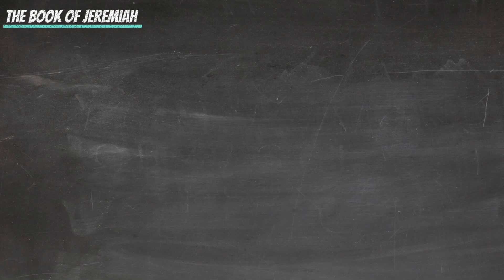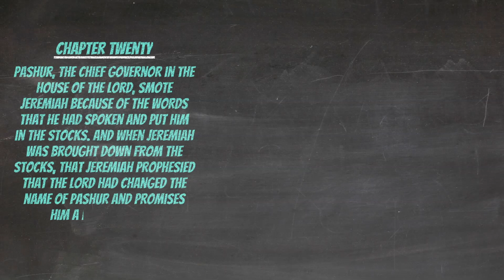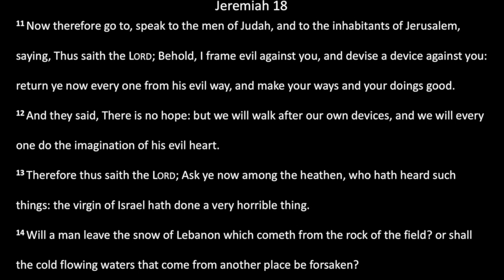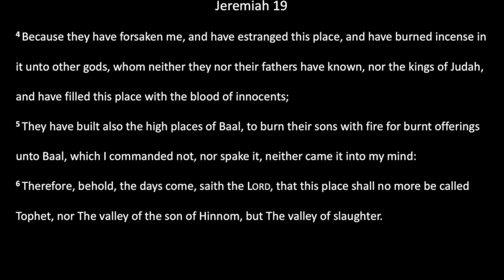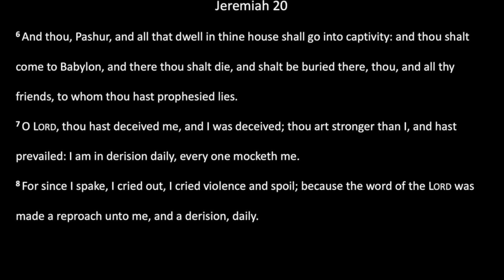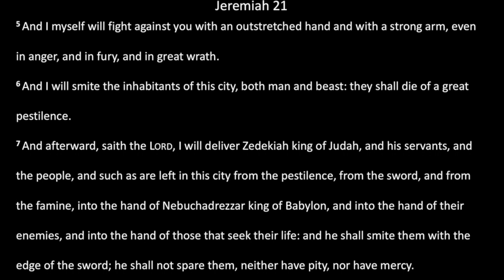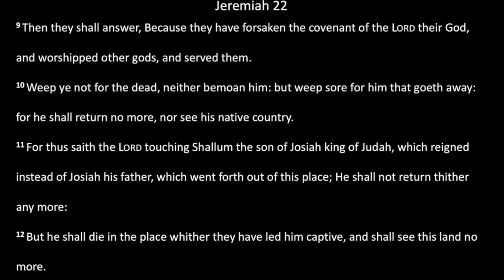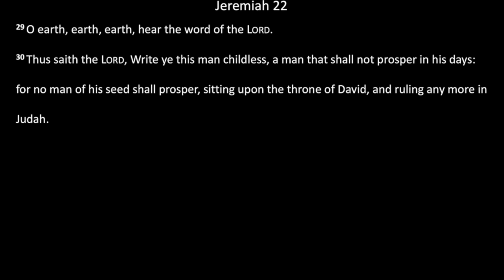Bible Reading: 11 August - Jeremiah 18 - 22